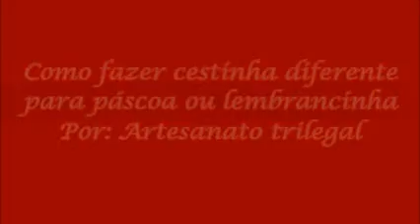COMO FAZER CESTINHA DIFERENTE PARA PÁSCOA OU LEMBRANCINHA P/ QUALQUER TEMA INFANTIL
LINDA CESTINHA DE FORMA DIFERENTE PARA PÁSCOA OU LEMBRANCINHA PARA QUALQUER TEMA DE FESTA INFANTIL,PRÁTICO ,RÁPIDO E DIFERENCIADO.